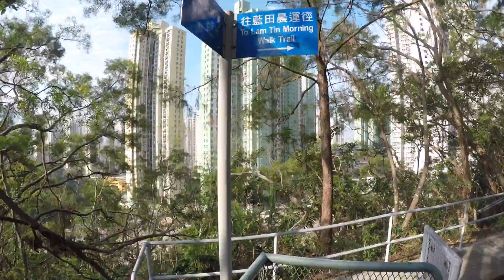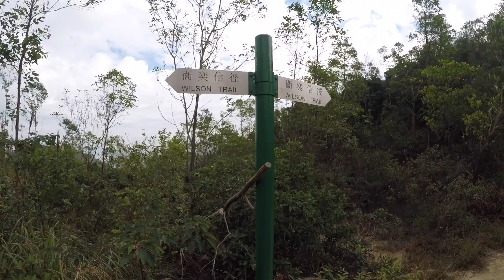Hike to Devil's Peak Part one